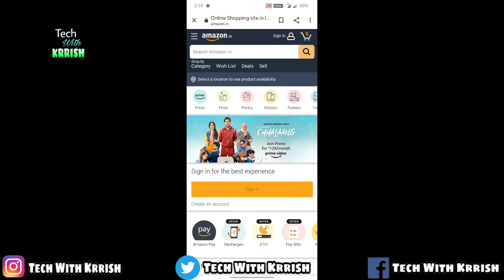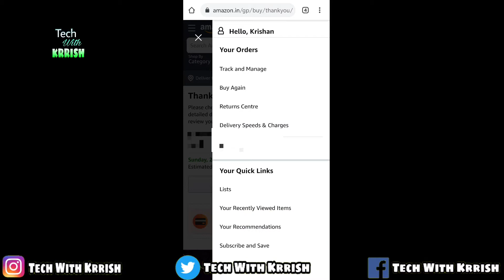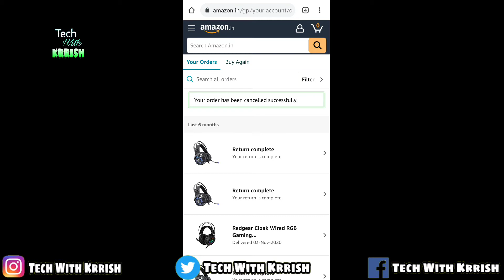How To Cancel Order on Amazon | Amazon Order Cancel Kaise Kare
Episode - 320

Doston is Video mein maine apko bataya hai ki kaise aap apne Amazon ke order ko cancel kar sakte hain ummeed hai apko video pasand aye 😇

Follow Me -

Cabinet -
Antec NX 600